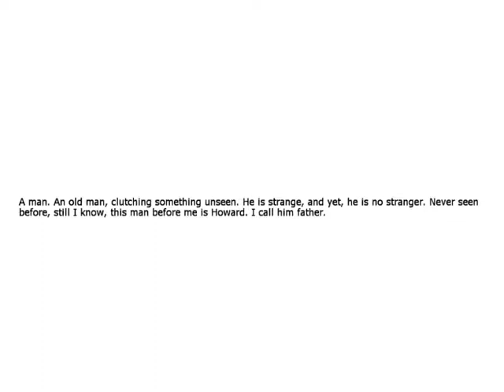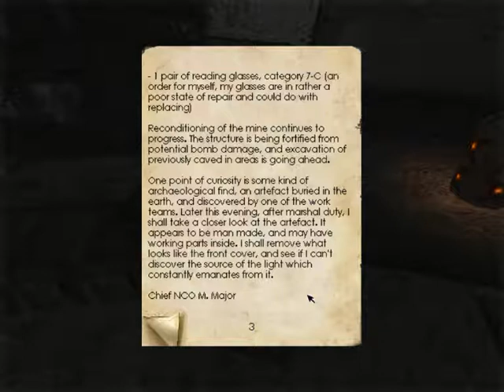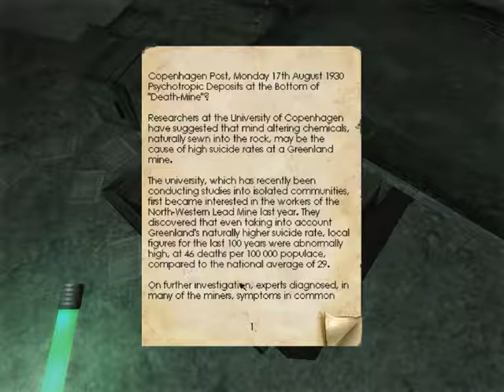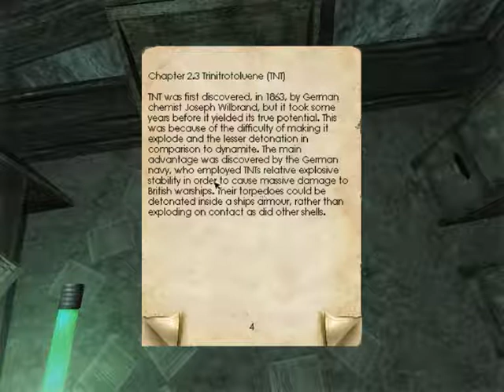Let's Play Penumbra Overture Part 2 Killing Me Softly With Your Dog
Part 2 of my Let's Play Penumbra Overture !!